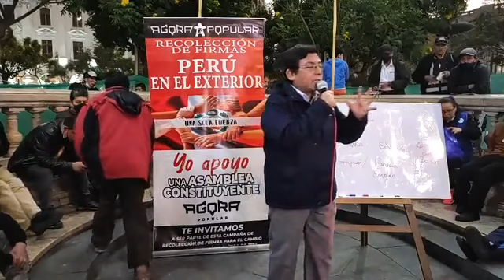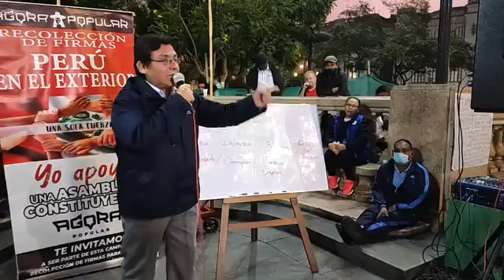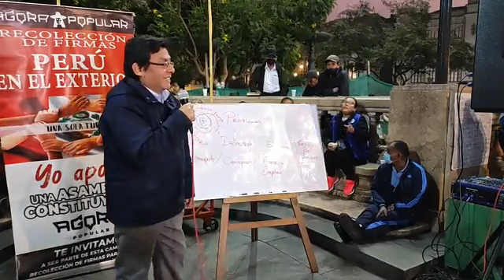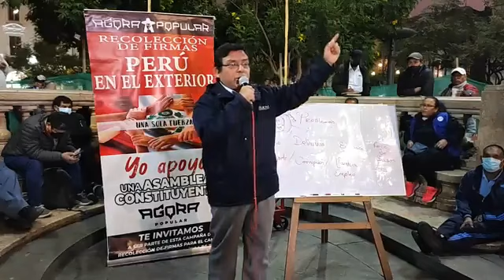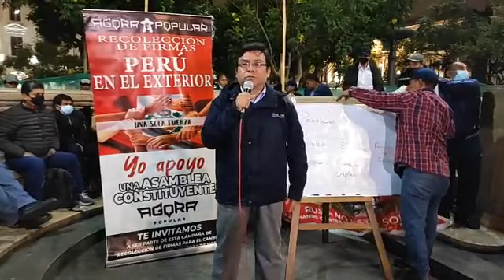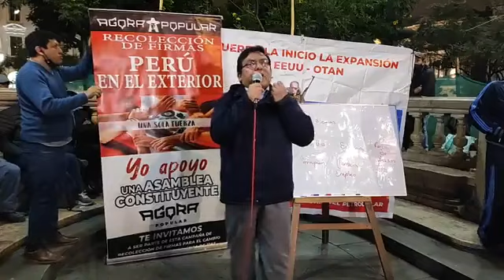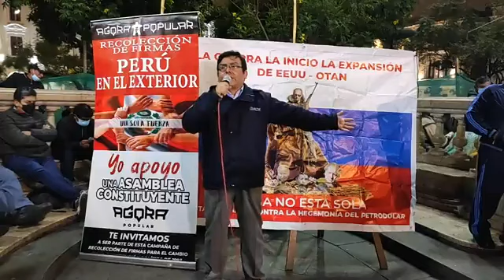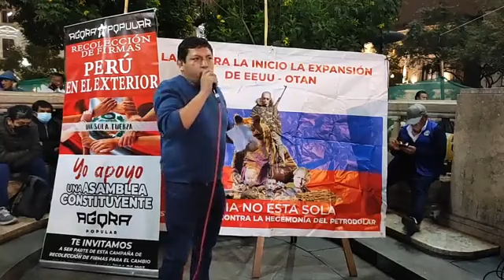RAUL ARIAS EL MEJOR PERIODISTA DEL CAMPO POPULAR Y EL INTERNACIONALISTA CHEJO EN EL ÁGORA POPULAR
ESTOS DOS JOVENES ORADORES ANALIZAN LOS PROBLEMAS MAS IMPORTANTES DE LA REALIDAD NACIONAL.